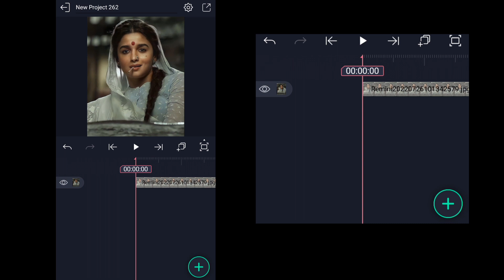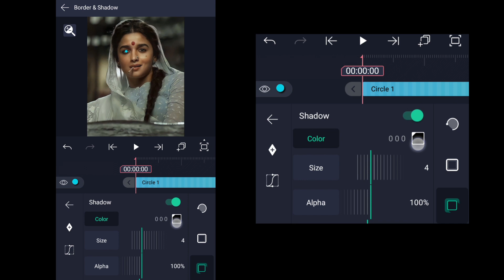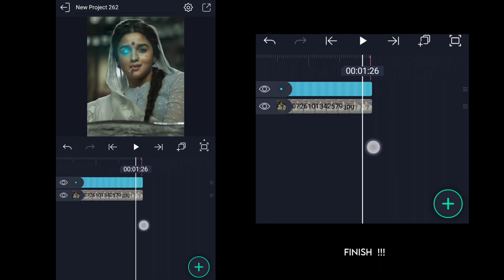Eye Glow Effect Like Ae Editors 🔥 Alight Motion Tutorial + Preset @ShaPresets ❕alightmotion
alight Motion effects tamil
 alight Motion blur,
 alight Motion beginners tamil
 alight Motion border
 alight Motion bounce tutorial
 alight Motion codes
 alight Motion cc tamil
 alight Motion fractal warp.
 alight Motion fast transitions,
 alight Motion for beginners,
 alight Motion flip.
 alight Motion flip.
 alight Motion hue shift,
 alight Motion how to use presets ios,
 alight Motion how to Make intro,
 alight Motion jiwang.
 alight Motion jungkook,
 alight Motion presets į hope,
 alight motion keyframes,
 alight Motion kpop.
 alight Motion no lag.
 alight Motion neon coloring.